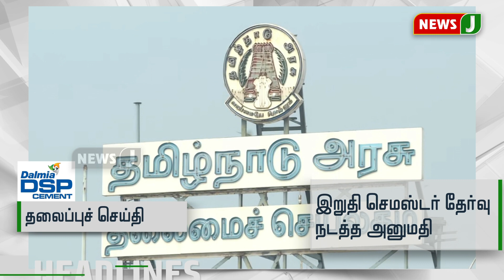காலை 8 மணி தலைப்புச் செய்திகள் (16-09-2020)